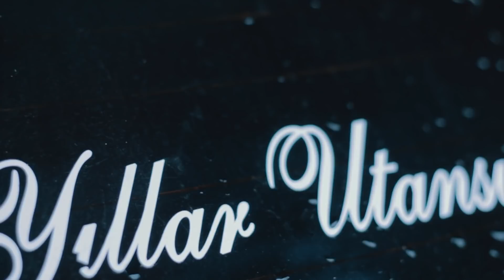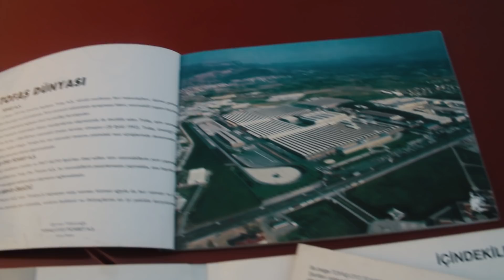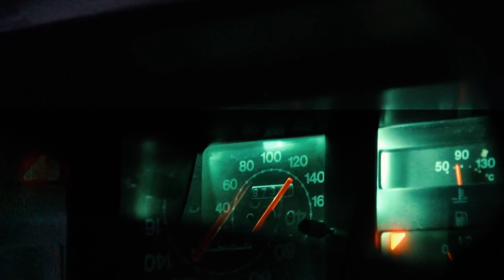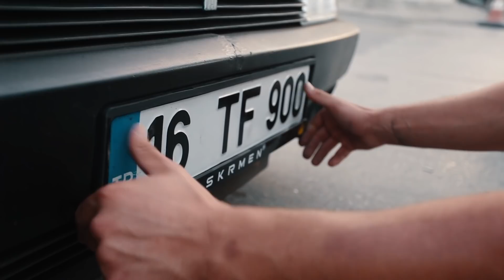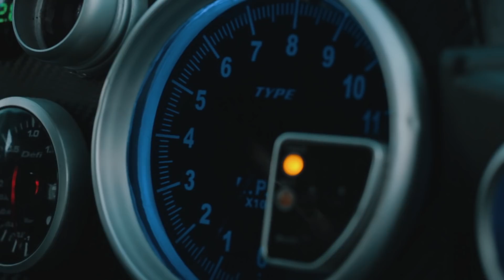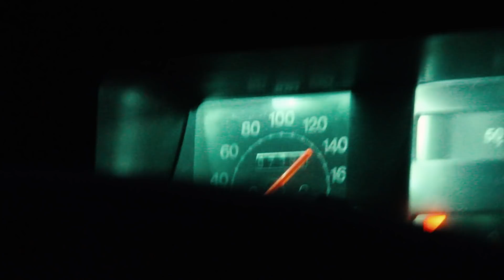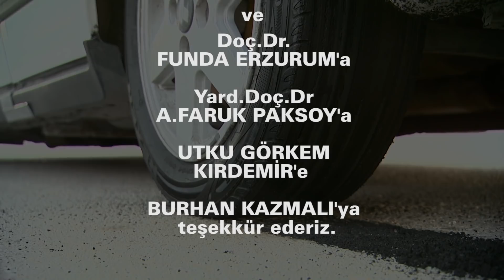Modifiyenin Tutkusu: TOFAŞ | Modifiye Belgeseli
Modifiyenin Tutkusu: TOFAŞ , küçüklüğümüzden beri televizyonlarda gördüğümüz Tofaş reklamından yola çıkarak Tofaş Serçe, Tofaş Doğan SLX ve Tofaş Şahin gibi bir döneme damgasını vurmuş günümüz modifiyeli arabalarının toplum içerisindeki görüşlerini Tofaş'ın yolcu koltuğunda oturarak, sürücülerin anılarından dinliyor. Ucuz Tofaş'ın değerli sahipleriyle konuşuyor. Şimdi daha yüksek sesle ModifiyeSucDegildir!

Modifiye TOFAŞ araçlarla ilgili belgeselimiz sizlerle!

Ara gazınız bol olsun.

Yönetmen: Esabil DOĞAN
Yapımcı: Berker ATAMAN
Görüntü Yönetmeni: Yiğit Berkay ÇOPUR
Kurgu: Esabil DOĞAN